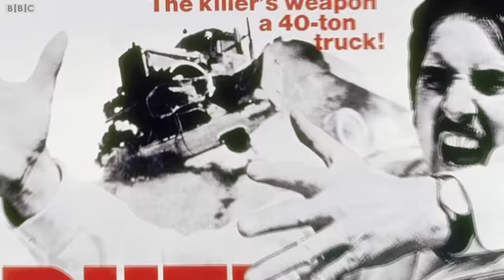Kermode Uncut: Transforming or Recycling?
There's been a lot of kerfuffle recently about the fact that Michael Bay has reused shots from his film The Island in Transformers 3: Dark of the Moon. There's nothing new about this, filmmakers have been recycling footage and sound effects for decades - but is that a good thing?